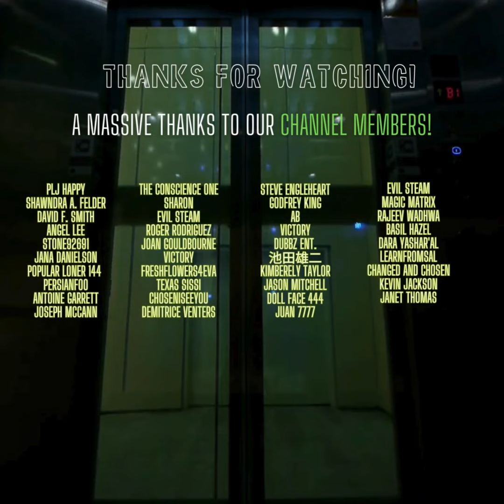People Can't CONTROL YOU! They Think You're DIFFICULT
Folks will have you thinking that you're cumbersome to deal with when you have morals, boundaries and structure in place in your life. Some people are used to having control of those around them, but that ended with you!

Thank you all so much for supporting The Mindset Elevator; all of my subscribers, viewers and members! You all mean so much to me.

For those who would like to contribute to my channel, your contributions are heavily appreciated: